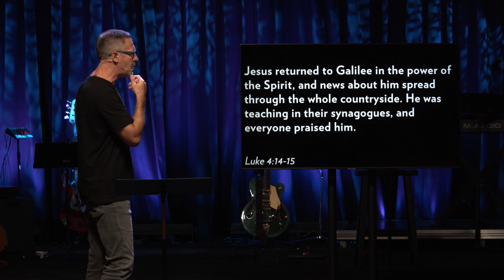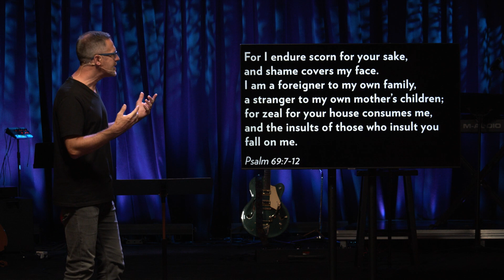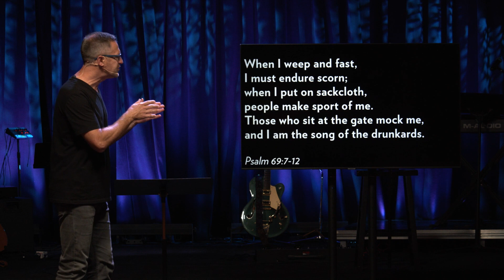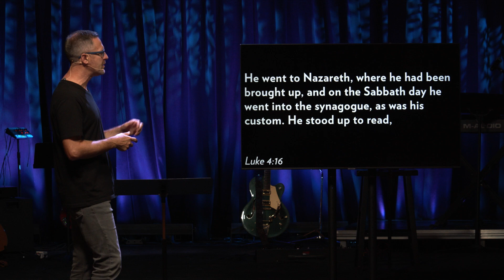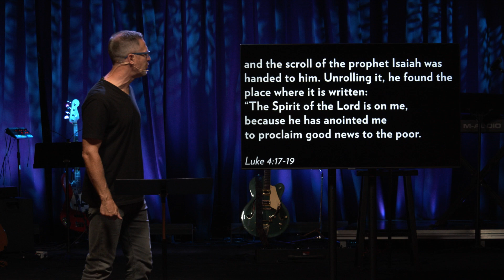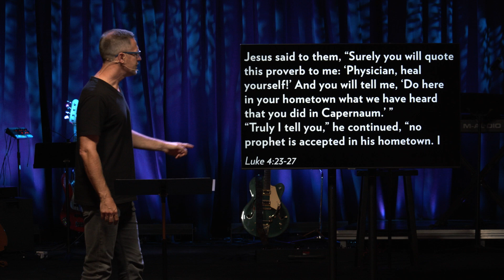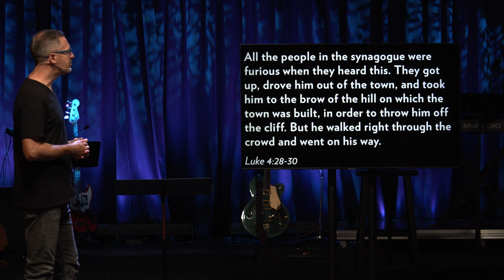The HEART of CHRIST | Paul Mumaw | Genesis Church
What if, for one day, you had the heart of Jesus? How would you be different? Paul Mumaw shares a message in our series, Knowing Jesus.